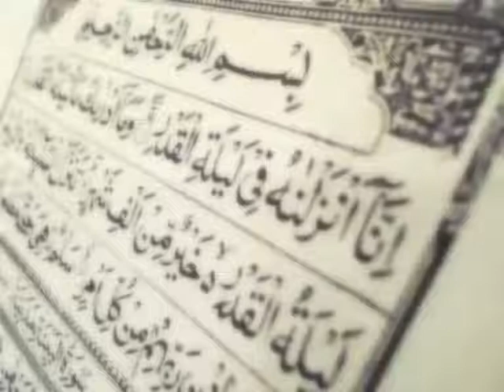Islam Me Aurat Ka Makam Episode 1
Islam Me Aurat Ka Makam Episode 1 by: Maulana Sayed Abid Raza & Maulana Ghulam Abbas.